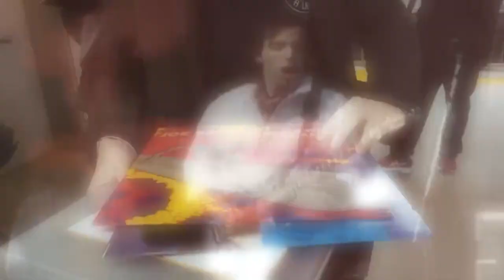"Beyond the Supernova" premiere on AXS TV Tuesday, March 6th at 10/9c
On Tuesday, March 6th at 10/9c, watch "Beyond the Supernova" premiere on AXS TV. The tour documentary offers a glimpse into Joe's mind while he performs music from “Shockwave Supernova” through Asia and Europe as he looks back on his career. We’ll go behind the scenes of the “Surfing To Shockwave World Tour” featuring performances from Joe, Mike Keneally, Bryan Beller, and Marco Minnemann, as well as cameo appearances by guitarists Steve Vai and Guthrie Govan!